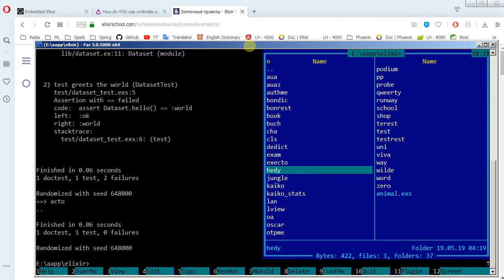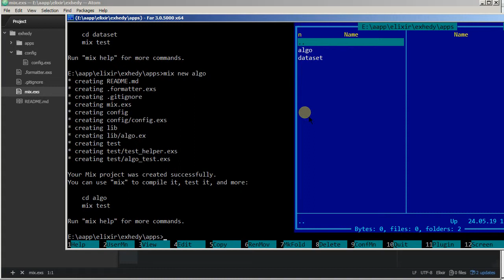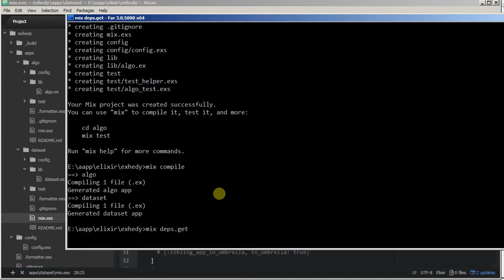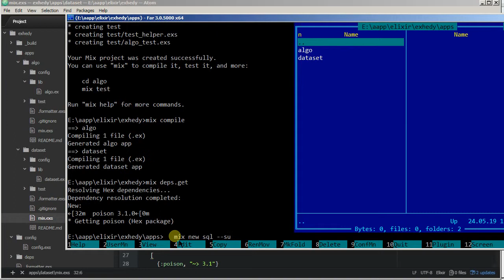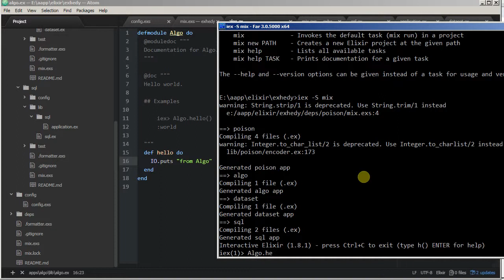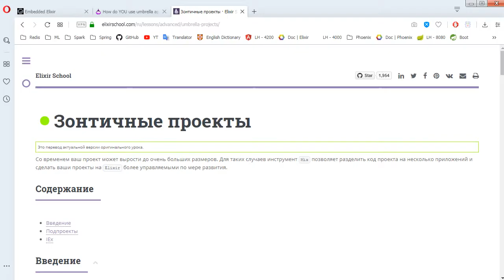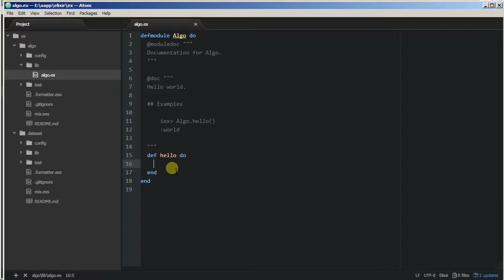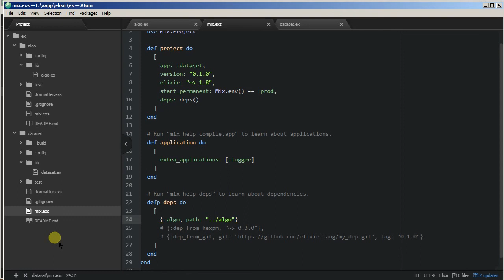Elixir tutorial - 15 зонты/пончо